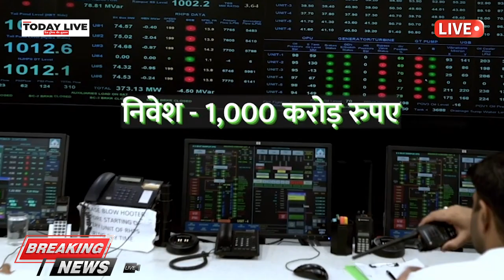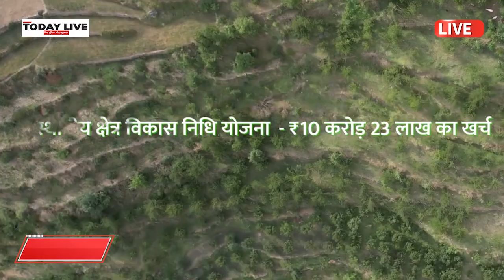हिमाचल प्रदेश के विकास को शक्ति प्रदान करने के लिए चंबा में जल विद्युत परियोजनाएं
प्रधान मंत्री नरेंद्र मोदी ने दो जलविद्युत परियोजनाओं की आधारशिला रखी - 48 मेगावाट चंजू-III हाइड्रो-इलेक्ट्रिक प्रोजेक्ट और 30 मेगावाट देवथल चंजू हाइड्रो-इलेक्ट्रिक प्रोजेक्ट। इन दोनों परियोजनाओं से सालाना 270 मिलियन यूनिट बिजली का उत्पादन होगा और हिमाचल प्रदेश को लगभग रु। का वार्षिक राजस्व प्राप्त होने की उम्मीद है। इन परियोजनाओं से 110 करोड़।